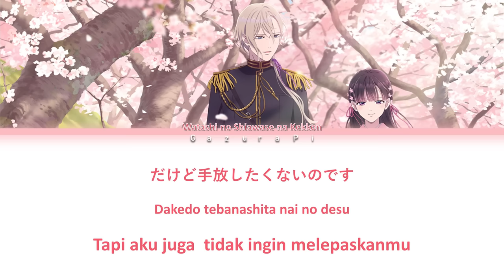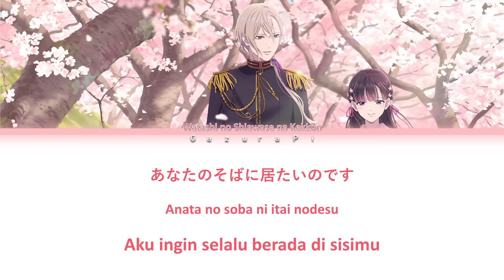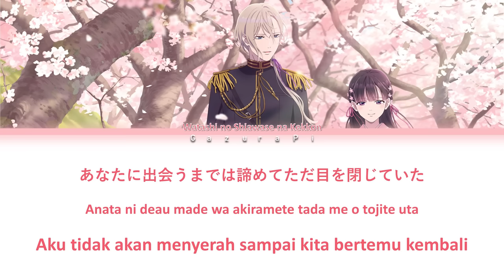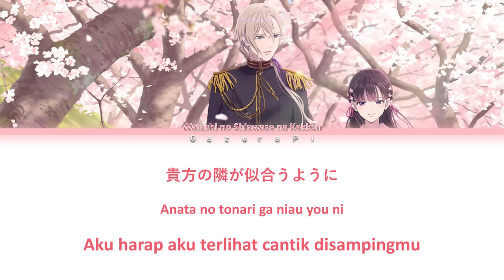Watashi no Shiawase na Kekkon - OP Riria - 貴方の側に『 Anata no Soba ni 』Full Lyrics (kan/rom/ind)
Watashi no Shiawase na Kekkon Opening Theme Song Full 貴方の側に  Anata no Soba ni by Riria lyrics
Anime "Watashi no Shiawase na Kekkon"
Ending Theme Song Full Riria - Anata no Soba ni

➥ Anime Title : Watashi no Shiawase na Kekkon
➥ Anime Alternate Title : My Happy Marriage
➥ Original Artist : Riria

➥ Song Title : Anata no Soba ni ( 貴方の側に  )
➥ Alternate Title : Anata no Soba ni